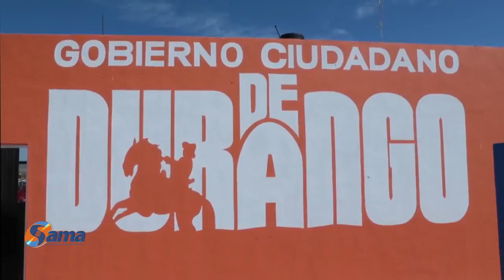Durango Cívico pretende armonizar conflictos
La Mediación ciudadana provocará que tengamos un Durango Cívico: Noel Flores Reyes